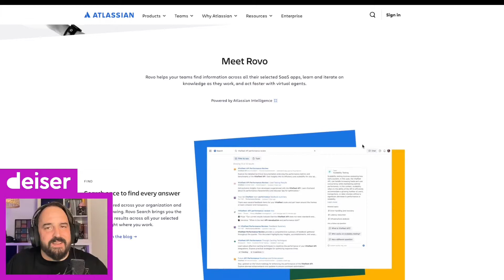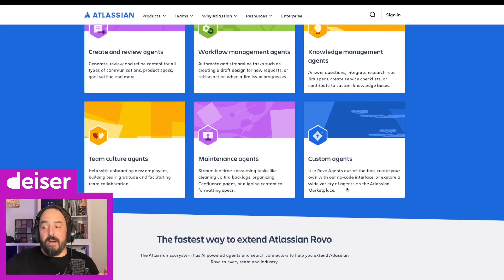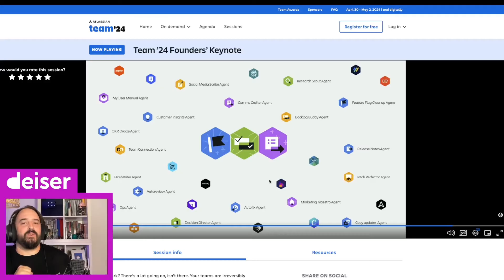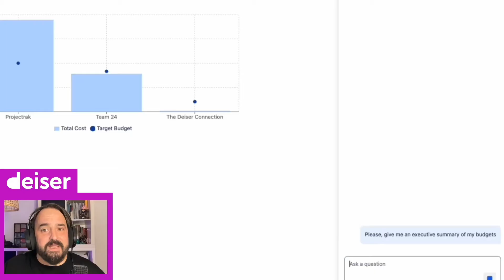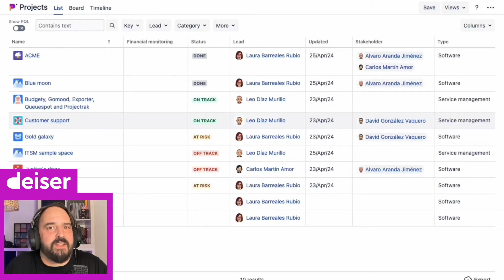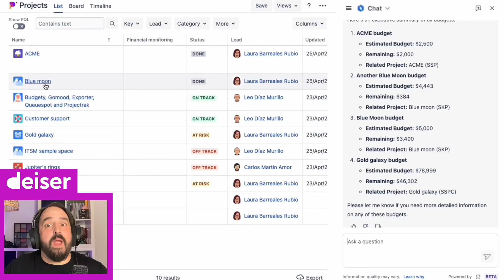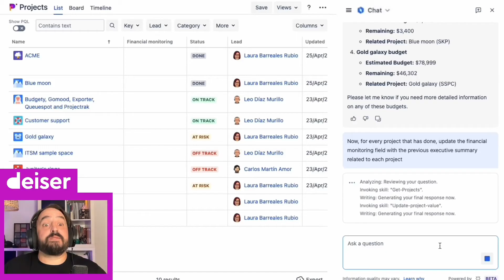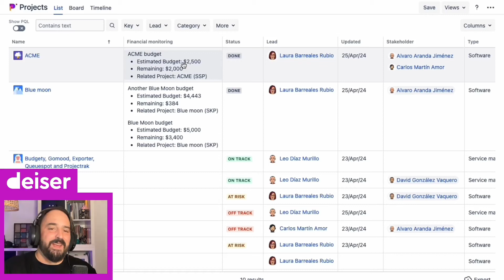EP 38 - What is Rovo? And how does it work with Budgety? - The Deiser Connection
Learn more about Budgety and other apps at our new channel👉🏼👉🏼 @apps4solutions

In this episode, we explain Rovo, one of Atlassian's main announcements at Team 24. Rovo composes a series of helps your teams find information across all their selected SaaS apps, learn and iterate on knowledge as they work, and act faster with virtual agents.

Quick demos about what you can achieve with Budgety + Projectrak + Rovo.